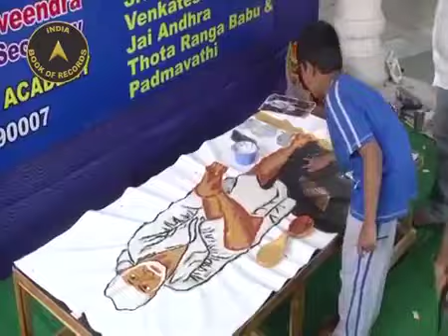IMAGE CREATED WITH PUJA SAMAGRI by singamsetty vignesh anjan at the 8yrs age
SINGAMSETTY VIGNESH ANJAN (8 years) s/o Jai Andhra & jagadeswari a student of srusti art academy, ongole, Andhra Pradesh, India. A child artist having an artist spirit had create an image of “ SAI BABA “ ( ‘3 x 6’ feet ) with puja samagri , vibhudhi (ash) , sandal wood, rice flour, doop stick, kumkuma on canvas in 5 1/2 hours At shirdi sai baba temple, santha peta, ongole on 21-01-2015. This programme was conducted by srusti art academy.